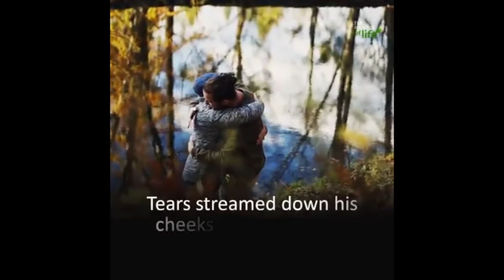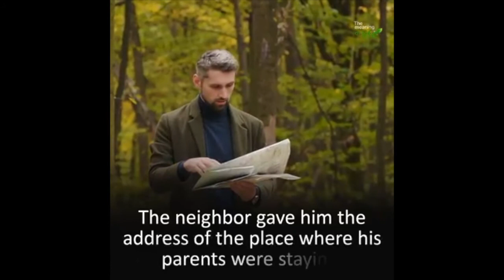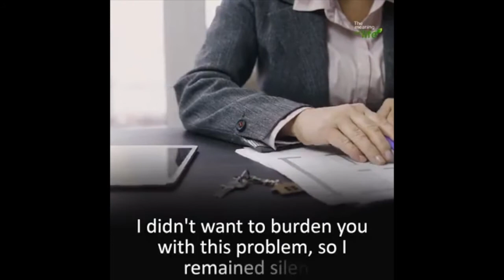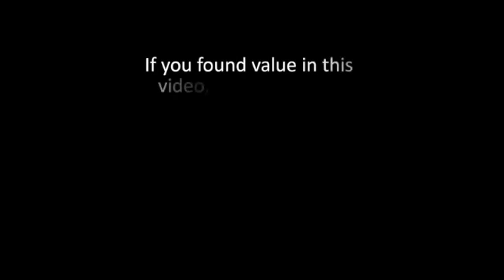Kalofiama : Word of encouragement - Wow What a Lesson